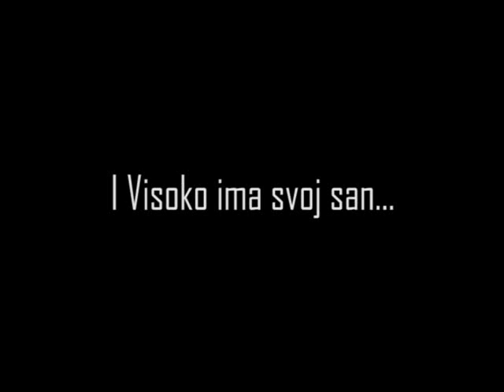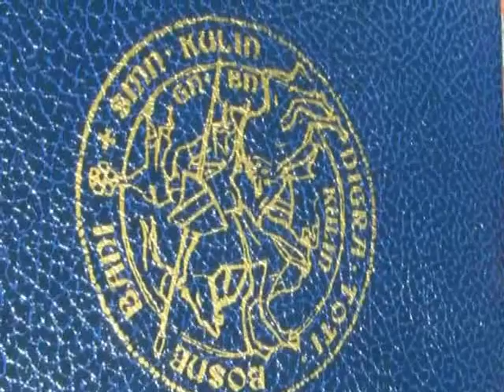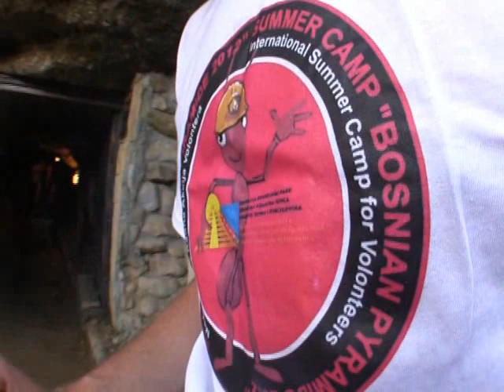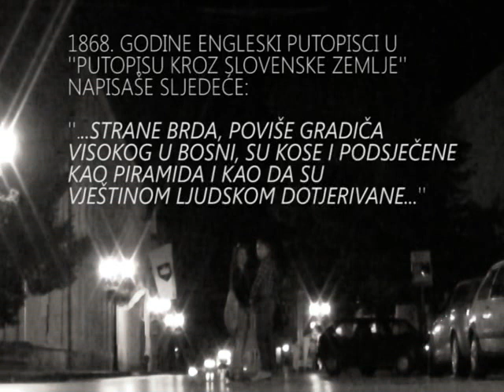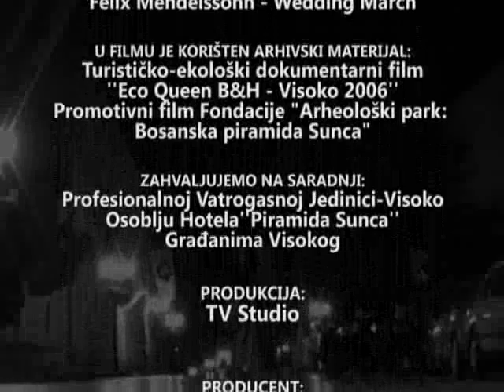Emisija 697 - I Visoko ima svoj san...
Turistički film "I Visoko ima svoj san...", autora Janesa Tadića koji je dobio specijalnu nagradu na splitskom turističkom sajmu